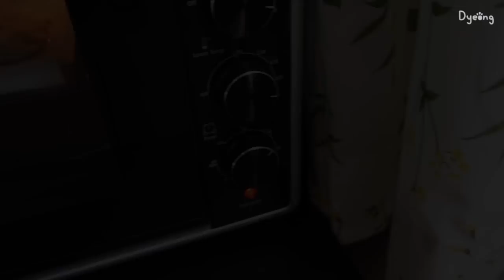ENG) 퇴근 후 바삭한 패스츄리 피자와🍕 콘치즈 나쵸, 쥐포 튀김 만들어 혼술하는 자취일상🍺ㅣ앙금쿠키 만들기, 육회, 계란만두, 골뱅이소면, 고구마줄기 고등어조림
This video includes paid advertisements for ‘SOMERSBY’

[👚정보]
울랄라 - 세이지 긴팔 원피스 핑크
울랄라 - 헤이즐 7부원피스 핑크
검정 바람막이 - 이모잔 (제품 제공)
분홍 크롭셔츠 - 오프라인 구매라서 정보가 없어요🥺
앤드모어 - 꽈배기 브이넥 크롭 반팔니트
스위트피 - 리본 레이스 깅엄체크 원피스